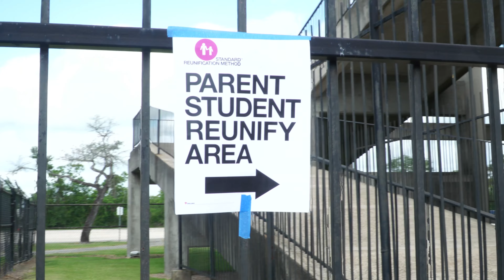Operation SRM-REx - Reunification Exercise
HCDE's Center for Safe and Secure Schools held a two-day training for educators,
administrators and law enforcement on reunifying parents with students after an unexpected campus event.